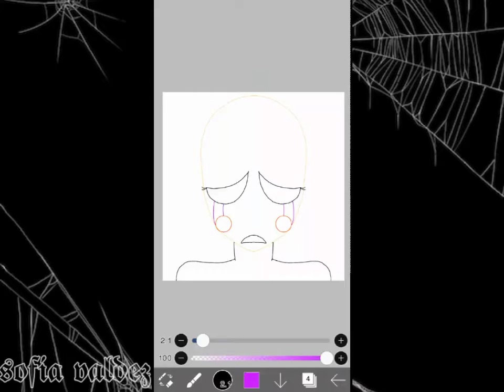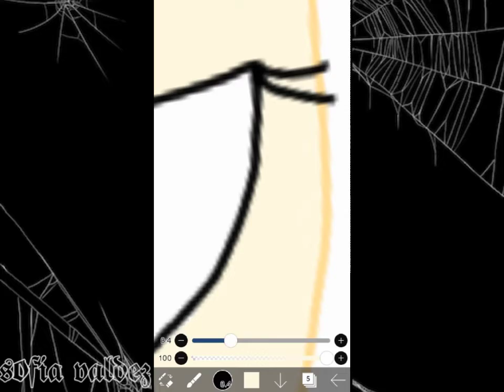~speedpaint de puppet~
canción: suker for pain